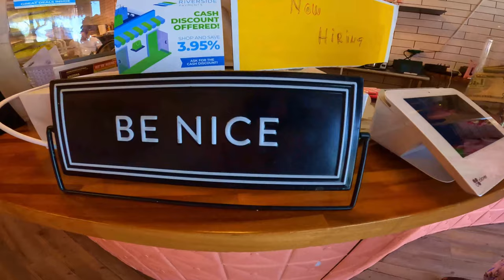Exclusive Interview at French Crêpes Eatery Best place for Crepes Las Vegas subscrib1